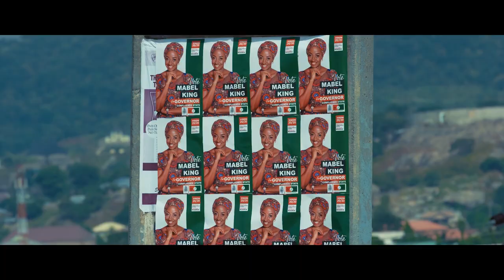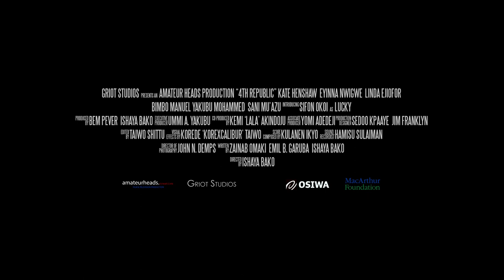4th Republic Trailer